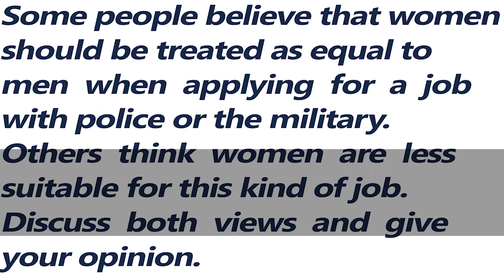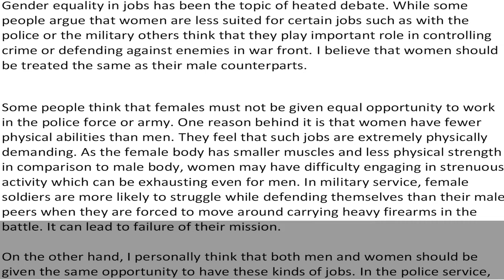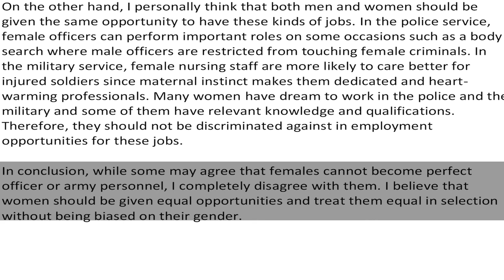IELTS Academic Task 2 Essay - Sample Answer Band 7.0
Some people believe that women should be treated as equal to men when applying for a job with police or the military. Others think women are less suitable for this kind of job. Discuss both views and give your opinion.